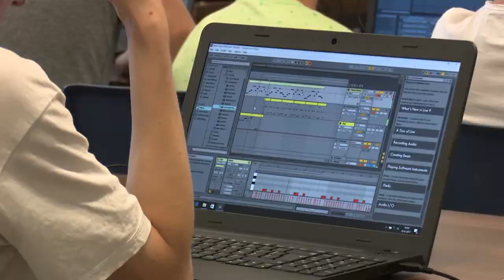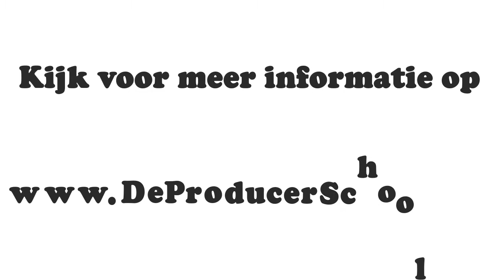Sfeerimpressie Fulkaan 2017